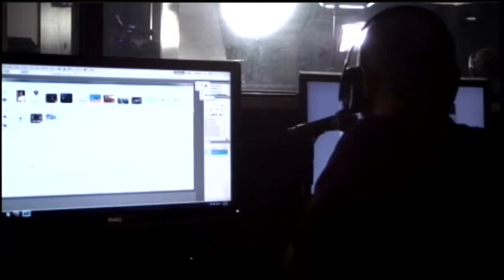"Does Louis Know" Game Played Live with Audience...Embarrassing?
--Playing "Does Louis Know?" live with Roxanne from San Diego.

--On the Bonus Show: David's jury duty story, a 100% off store, would Louis punch a bear to save his girlfriend's dog, Facebook leads to jail time, more.

The David Pakman Show is an internationally syndicated talk radio and television program hosted by David Pakman

24/7 Voicemail Line: (219)-2DAVIDP